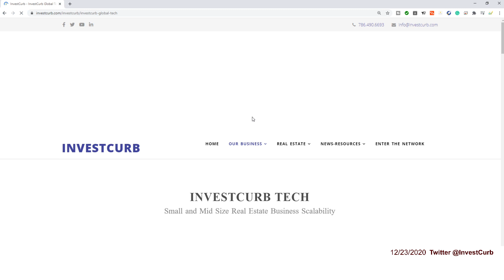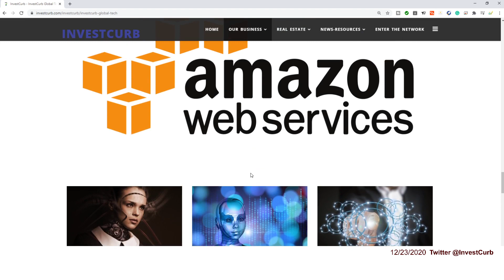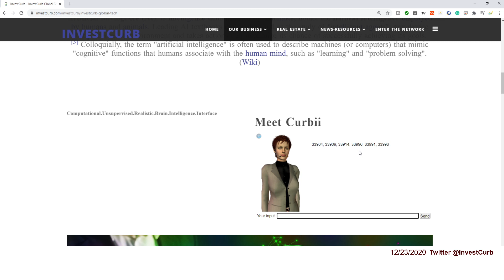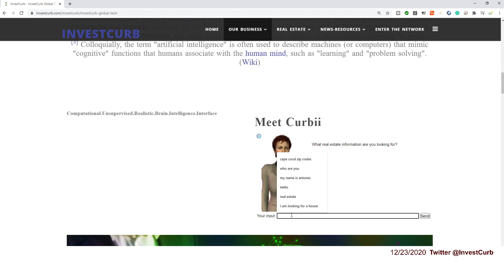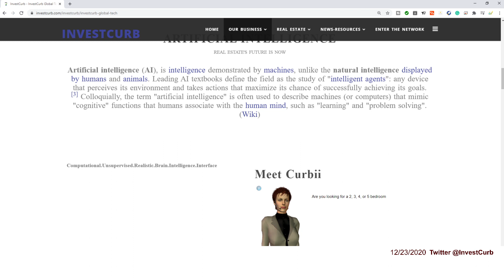InvestCurb Tech Series - Introduction to Artificial Intelligent Bots for R.E. - Introducing CURBII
Real Estate Artificial Intelligence Bots

We stream Real Estate Sector Stocks Up 4% Scanner every weekday at 9AM,
and start live day trading at 9:30 AM when the market opens.

This is a channel for true real estate investors (Properties, Stocks, REITs) that are only interested in the real estate sector and nothing else.

We are discussing and sharing the latest real estate sector stock market news, covering markets today, stock market picks and even the trading basics for beginners.

If someone asks you for money from this chat or using the InvestCurb name, then beware.

InvestCurb, LLC